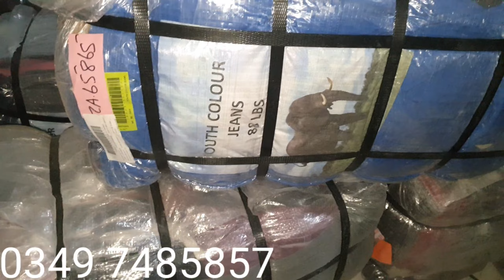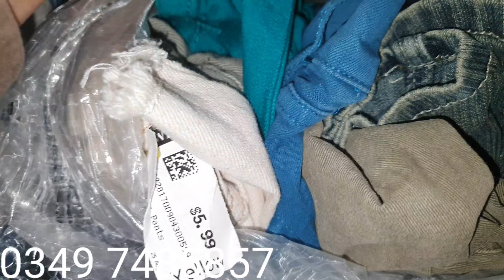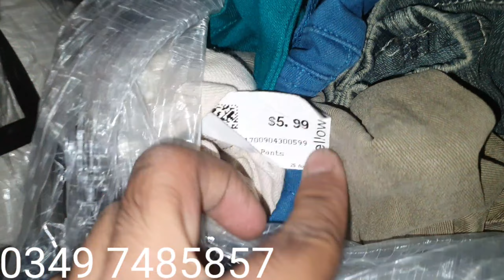American Colour jeans pant A1 quality wholesale rate shershah landa bazaar karachi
Shershah landa bazaar | color jeans | used imported items

OwaisRaza